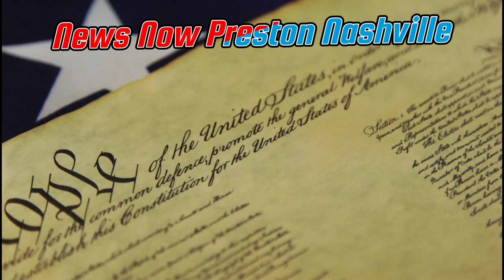NFD EMT Paramedic medic 31.tries to violate my right to record by telling me I can't record them